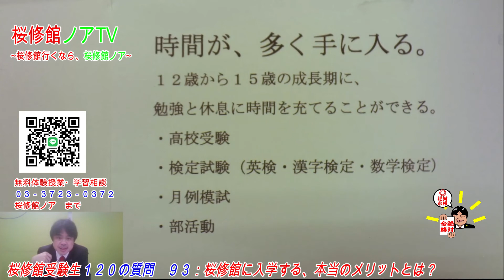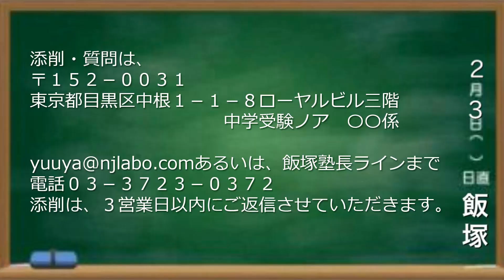桜修館受験生１２０の質問 質問９３「桜修館に入学する、本当のメリットとは？」桜修館行くなら、桜修館ノアTV 飯塚祐也塾長 中学受験専門プロ個別指導塾ノア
桜修館ノア　教室授業　都立大学教室

桜修館ノア通信教室
桜修館過去問完全解説講座　適性試験１　作文編

桜修館過去問完全解説講座　適性試験２編

桜修館ノアの教室授業をそのままに
適性試験対策　理系Fテキスト、Sテキスト、Tテキスト講座

適性試験対策　文系Fテキスト、Sテキスト、Tテキスト講座